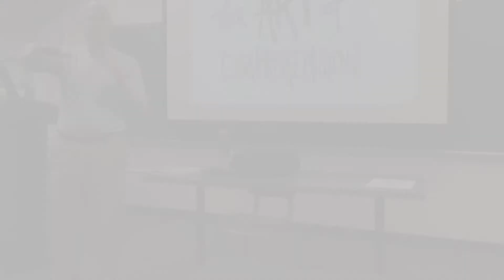6th Annual Tomorrow's Classroom Today Conference Promotional Video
The 6th Annual Tomorrow's Classrooms Today Conference is taking place at Rider University on Monday, June 1 at Rider University in Lawrence Township, New Jersey.